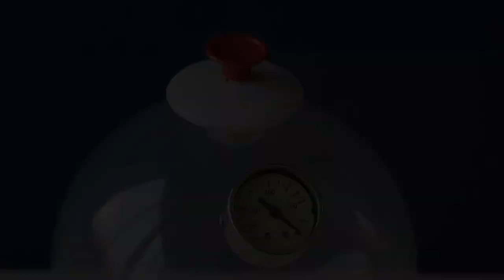Gasdruck - Unterdruck mit einer Handpumpe erzeugen - Grobvakuum - Experiment